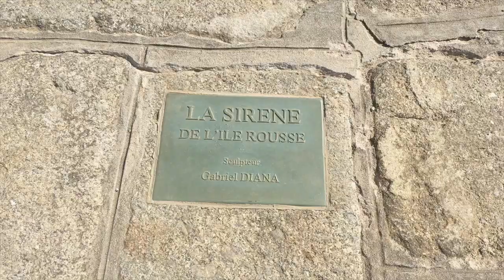Vlog - Corse - Jour 4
Jour 4 dans la belle région de corse en France.